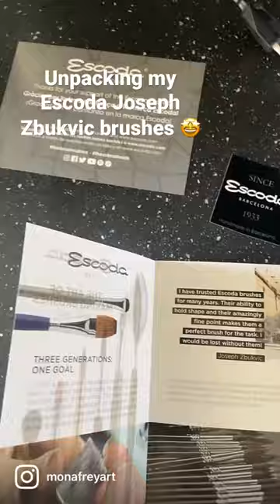Unpacking my Escoda Joseph Zbukvic brushes!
▶︎Download your FREE "10 Avenues to Sell Your Art" Guide
▶︎Get your Free "PDF template + Digital Planner: 5 Tips on completing a 30 day art challenge"

♥FIND ME:♥